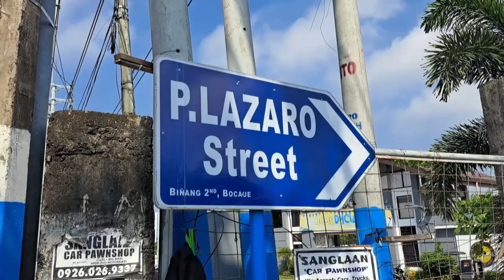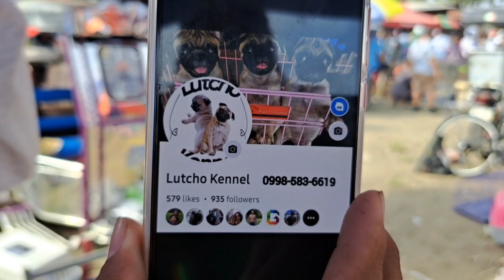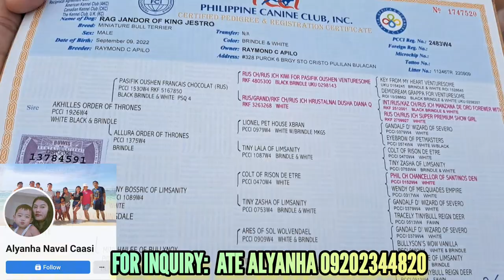BOCAUE UPDATE DAMENG BAGSAK PRESYO NEGO PA! ANAK NG GERMAN SHORTHAIR POINTER NI GOMA BINEBENTA!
FEBRUARY 24, 2023  PART 1

5am to 11 am